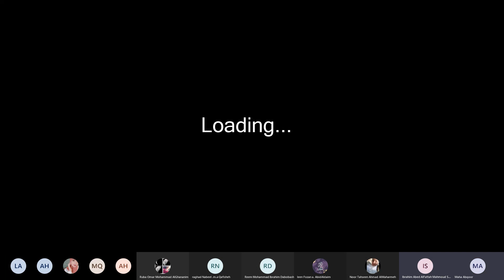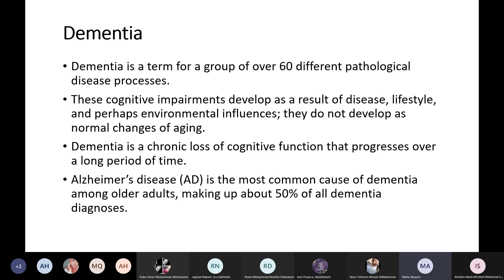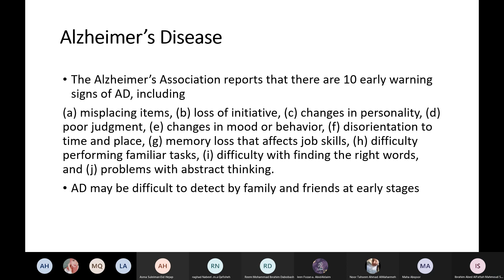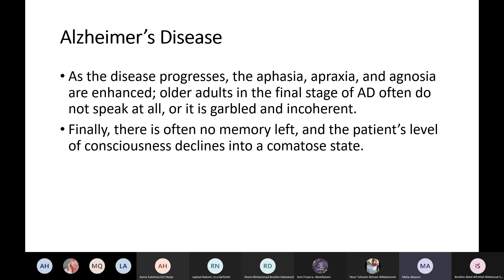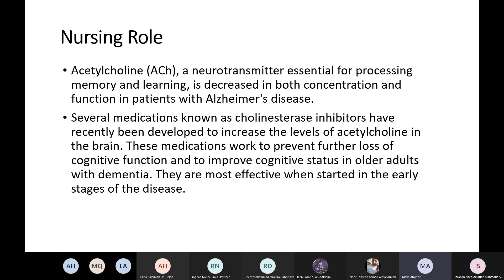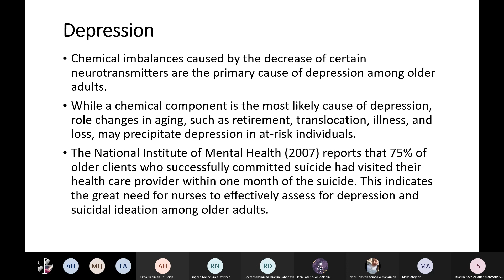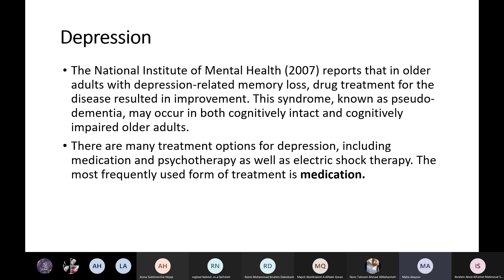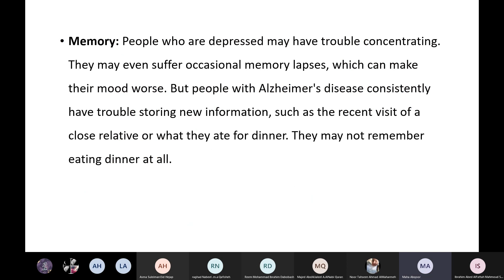Gerontology Nursing Lecture #16 part 2 مادة تمريض كبار السن المحاضرة ١٦ الجزء ٢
مادة تمريض كبار السن
الدكتورة مها البقور
 Gerontology nursing